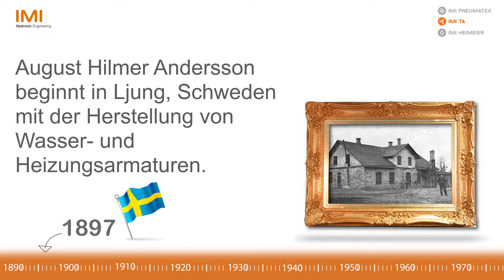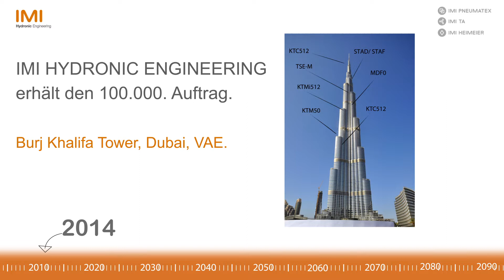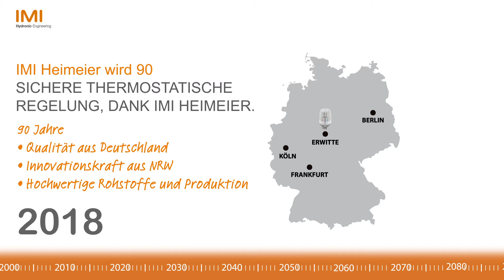IMI Hydronic Engineering - Traditionsmarken IMI Heimeier, IMI TA und IMI Pneumatex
90 Jahre Firmengeschichte
IMI Heimeier, IMI Pneumatex und IMI TA: Hier finden Sie System-Komponenten, die zueinander passen.
👉 Gemeinsam bilden wir eine Einheit – auf dem Weg vom Kessel, bzw. Pumpe zum Verbraucher.